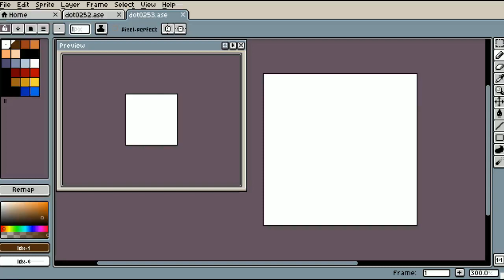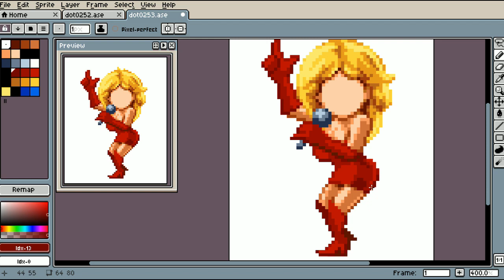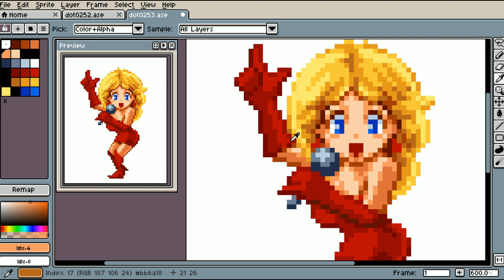[PixelArt TimeLapse] Rock'n Rage (恋のホットロック)